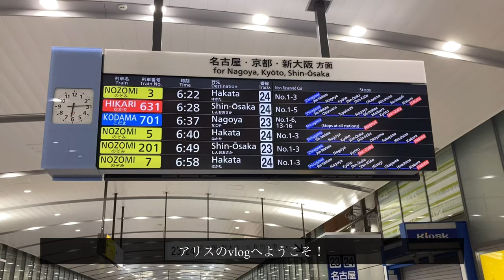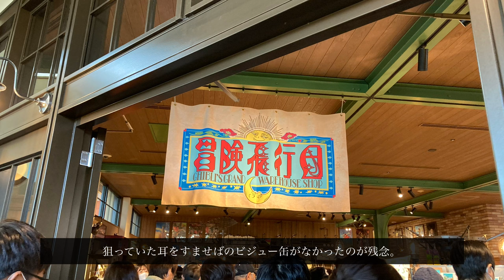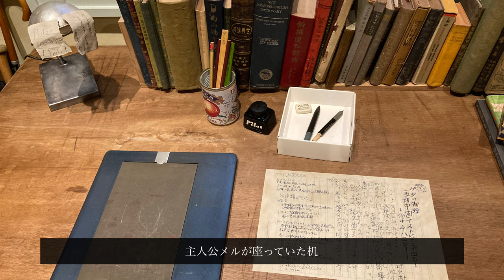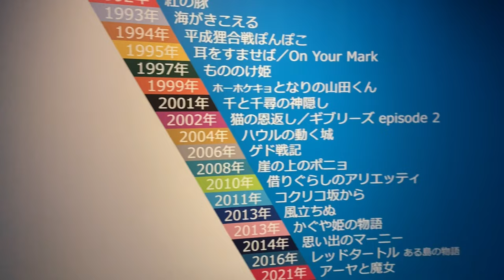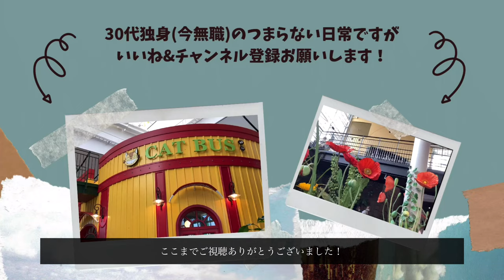(ENG) #3 ジブリパーク前編 l 1人旅 I ジブリの大倉庫 I お土産混雑状況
抽選に当選してジブリパークへ行ってきました。
後半ではどんどこ森～青春の丘～名古屋の有名飯をご紹介してます。

2022/12/28 subtitle add in English. Please turn on the subtitles if you want.
*Update* Translate in English for the last part video also! Click my playlist in Ghibli park